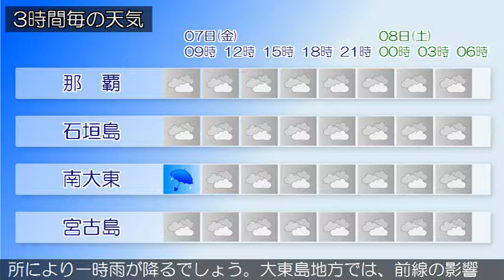2018/12/07 沖縄地方の天気予報 朝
沖縄本島地方の沿岸の海域では、波が高く、７日は次第にしける見込みです。海上や海岸付近では、８日にかけて高波に注意してください。沖縄地方は、前線や大陸の高気圧の張り出しに伴う寒気の影響で、曇りや雨の天気となっています。７日の沖縄地方は、大陸の高気圧の張り出しに伴う寒気の影響で曇り、所により一時雨が降るでしょう。大東島地方では、前線の影響で朝一時雨が降る見込みです。